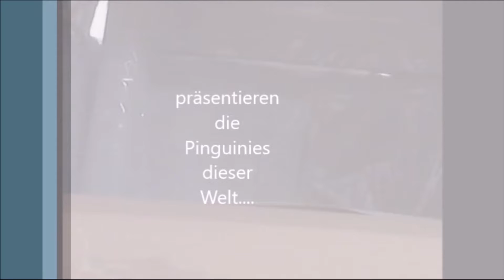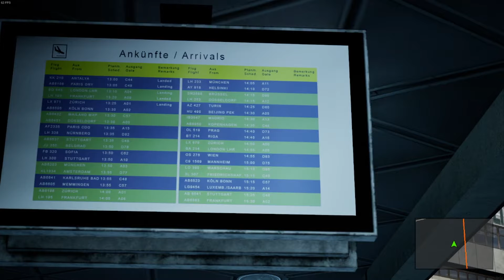#14 The Bus von TML Studio zum Alexanderplatz Beta 1 5 0 9 43366 EA Beta